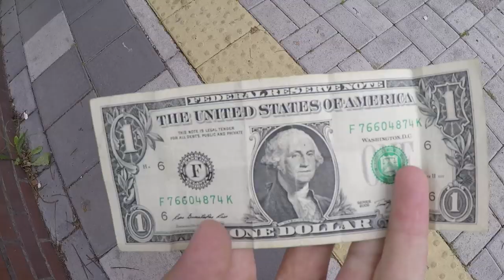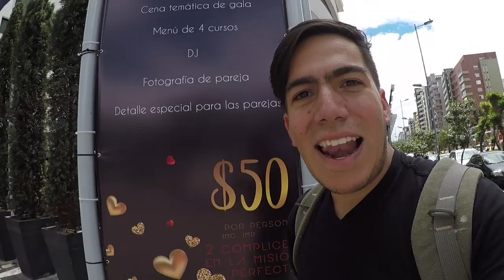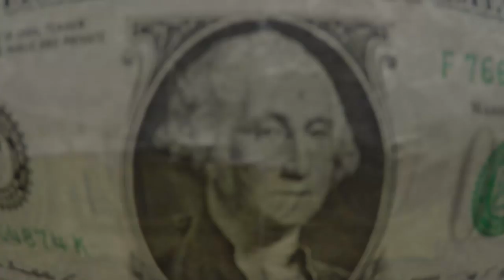QUÉ COMPRO CON $1 EN ECUADOR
Que cosas te alcanzan con tan solo $1 dolar.

¡SÍGUEME!